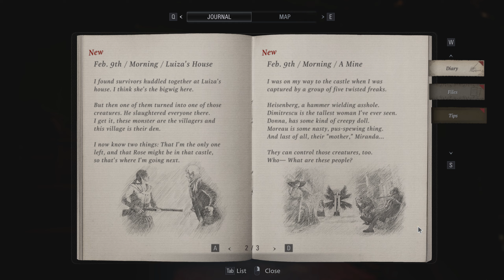Resident Evil Village (Hardcore) No-Damage 100% Walkthrough 04 - Sanguis Virinis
Resident Evil Village (Hardcore Difficulty) No-Damage 100% Walkthrough 04 - Sanguis Virinis 2k QuadHD 1440p

Welcome back everyone to my channel and my 100% walkthrough of Resident Evil Village. This is going to be a comprehensive walkthrough/guide that covers all the collectibles (Goats, Files, Recipes, Outhouses, Windows, Weapon Parts), this walkthrough will include all the achievements too and 100% exploration. Please show some love and support by subscribing to my channel, liking these videos and sharing it to your friends. or become a member on YouTube by clicking on the "Join" button.

File 11/47: 01:58

Crystal Fragment 05: 02:48

File 12/47: 03:58

Crystal Fragment: 05:04

File 13/47: 07:10

File 14/47: 07:36

Achievement - Medium Rare: 09:50

Treasure - Ingrid's Necklace: 12:38

Mini Boss (Bella): 17:15

Window 1/19: 18:00

Treasure - Crystal Torso: 18:25

File 15/47: 19:32

Lockpick 2: 20:10

Treasure - Wooden Angel Statue: 20:18

Weapon Part 1/22: 20:24

Achievement - Gunsmith: 20:30

Crystal Fragment: 21:02

Window 2/19: 21:08

Window 3/19: 21:16

Weapon Part 2 & 3/22: 23:32

Weapon Upgrade: 23:50

Recipe 4/11: 24:22

My System Config:
Processor : Intel i7 8700k @4.80 GHz
Motherboard : ASUS STRIX Z370-E
RAM : G.Skill RipJaws V DDR4 32GB @3200Mhz
GPU : Zotac GTX 1080ti AMP Extreme
PSU : Corsair HX850 Platinum
Cooler : Corsair H115i
Chassis : Cooler Master Stryker
Keyboard : Logitech G510 Gaming Keyboard
Mouse : Logitech G402S